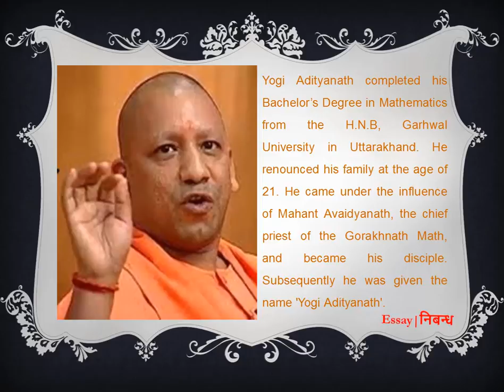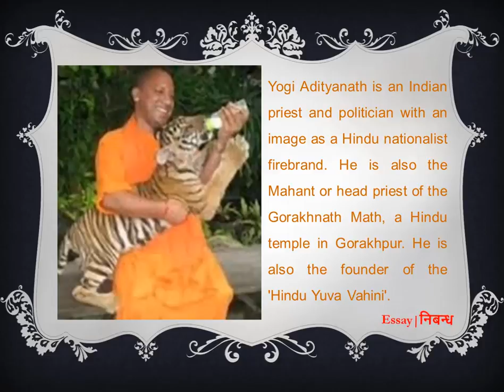An Essay on 'Yogi Adityanath' in English Language